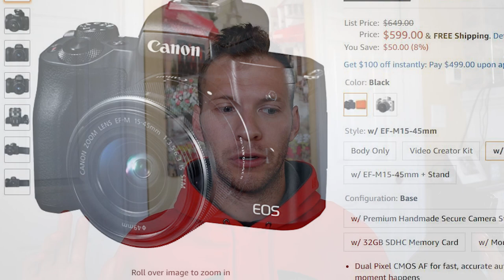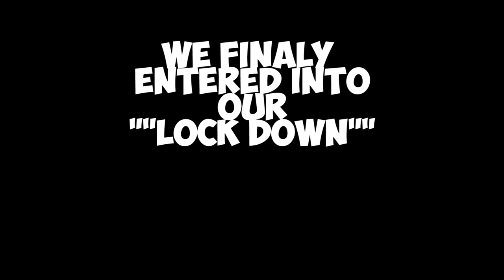I LET MY WIFE CUT MY HAIR! ..... (In Isolation)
We hope you guys enjoyed this Video, Let me know what you would like to see more of, any ideas??
Gear Below
My Everyday Camera Bag (For Vloging or Professional shoots)

My Travel Editing Laptop

Main Vlog Camera

Main Photography Camera & Lens

Vlog Microphone

Recomended Beginner Tripod

Great Travel Tripod

Camera Anchors

Favorite Camera Straps

Pro Drone

Recommended Travel Drone

Gimbal that I use

For the Underwater Shots (with gopro)

New Peter McKinnon Camera Bag